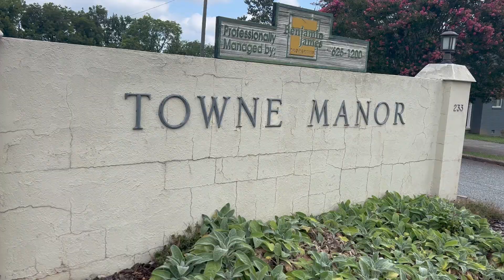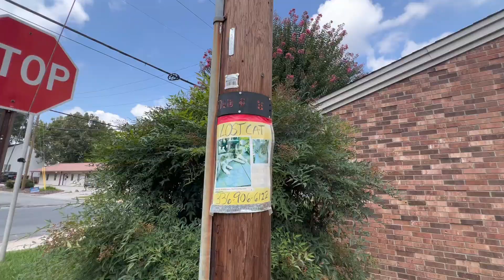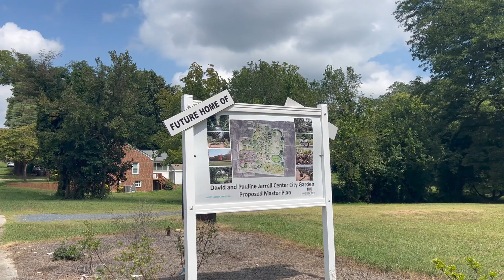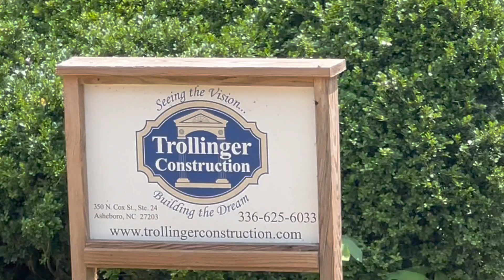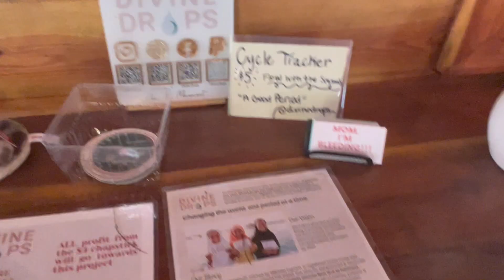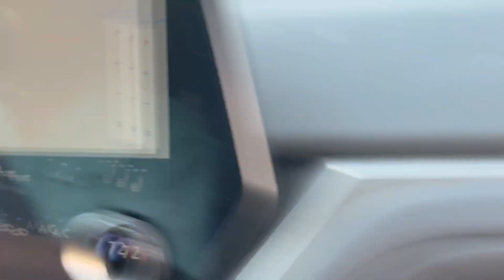Discover the Historic Downtown area Asheboro North Carolina